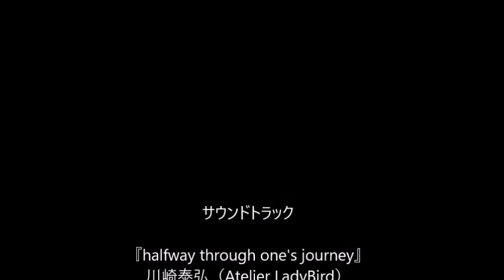平岡樹芸センター『みどりーむ』の紅葉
平岡樹芸センター（ひらおかじゅげいセンター）は、北海道札幌市清田区に位置する植物公園である。
平岡樹芸センターは、土地および樹木を寄贈された札幌市が整備し、1984年（昭和59年）に公園として開園した。総面積2.9ヘクタール (29,297m2) の園内には、約3,000本のイチイ（地方名: おんこ）のほか、700-800本のカエデ（8種）が植えられ、ツツジ、サクラ、マツなども植栽されている。ツツジは5月頃に花が、イチイは6月頃に芽吹きが見られ、また、秋には種々紅葉が見られる。約150mにかけて延びるノムラモミジ並木のほか、日本庭園も造られ、庭池や四阿（あずまや）が配置されている。
2007年（平成19年）11月、札幌市清田区は10周年を記念した「清田ふるさと遺産」の1つとして選定した。